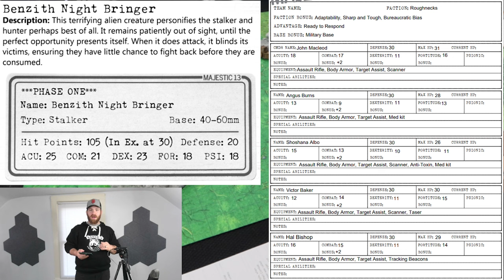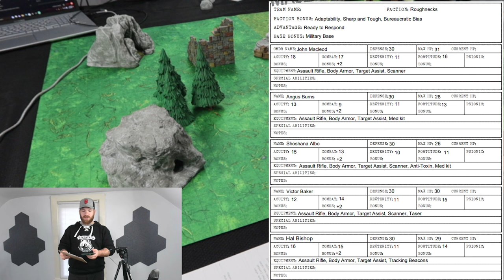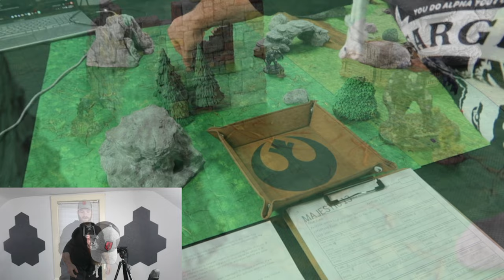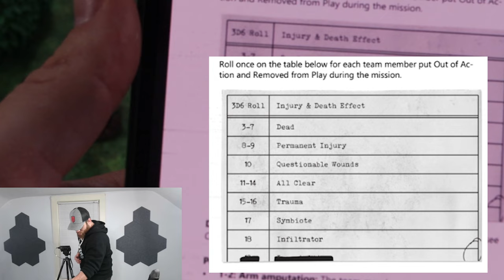Majestic 13 Game One | Hunt for the Night Bringer | Newest Game from Snarling Badger Studios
I play Game One of Majestic 13, the newest tabletop skirmish game from Vince Venturella and Adam Loper from Tabletop Minions at Snarling Badger Studios. The X-Com and X-Files Adjacent wargame has me hunting an alien through the wilderness!

Timestamps:
00:00 - Intro
01:38 - Deployment
03:48 - Turn One
14:34 - Turn Two
23:30 - Turn Three
29:40 - Turn Four
34:57 - Turn Five
41:44 - Post Game
44:57 - Final Thoughts